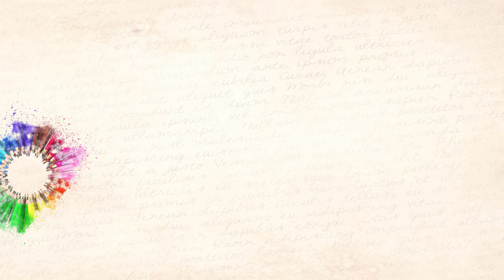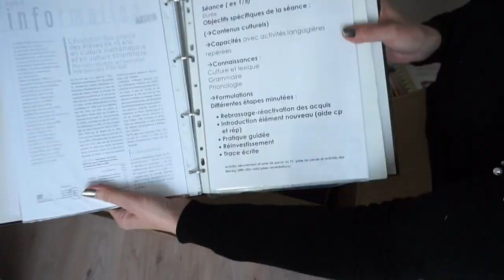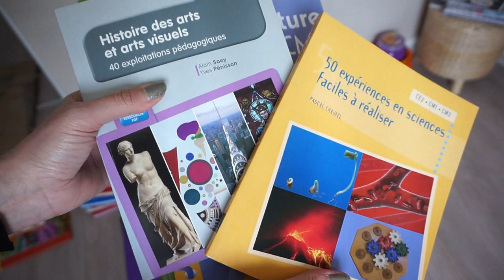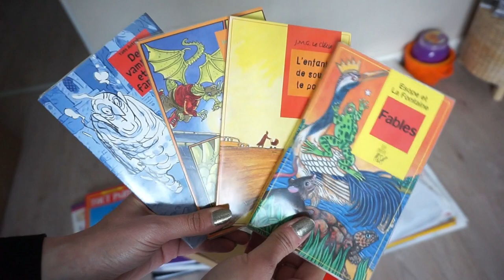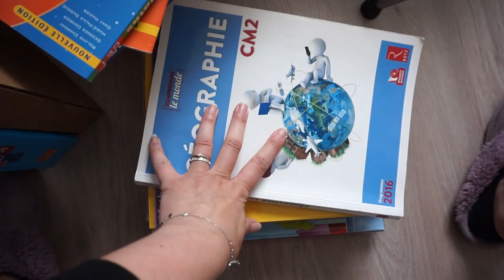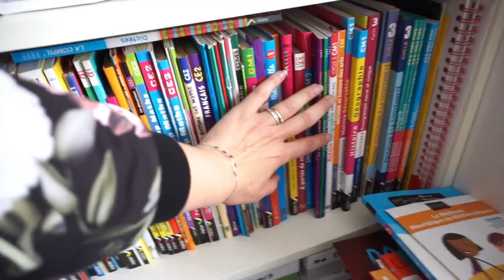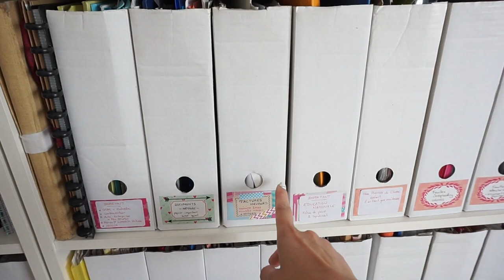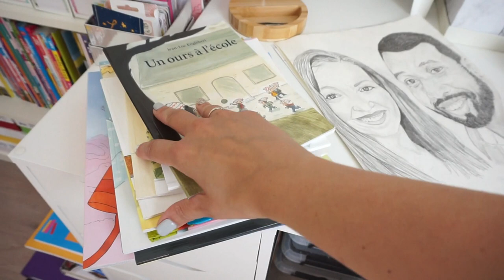Mon Bureau📚 Rangement de mes livres pédagogiques & DeskTour {Vlog Maîtresse}